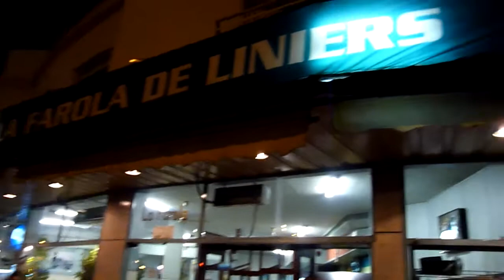Allanamiento Liniers.avi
Allanamientos en el barrio de Liniers por Trata de Personas.